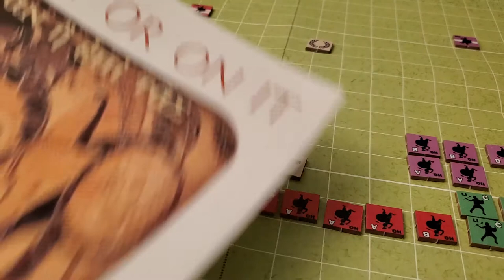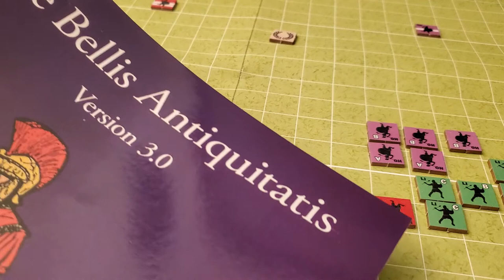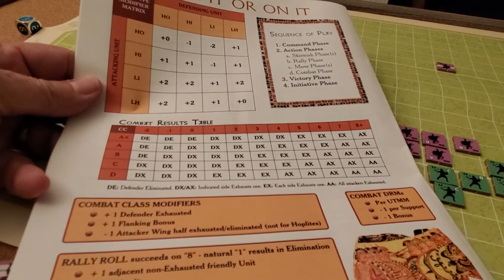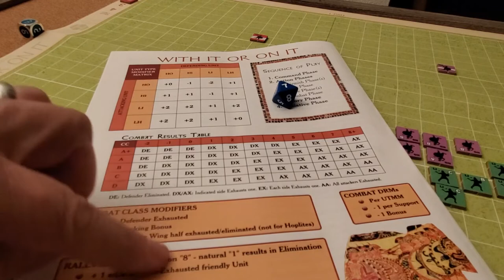Shields & Swords Ancients - Marathon wrap up